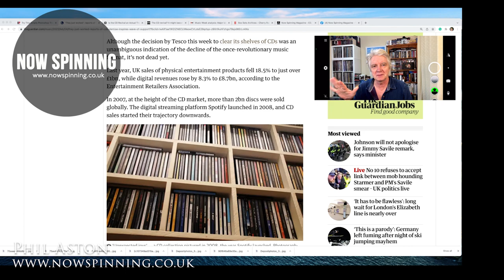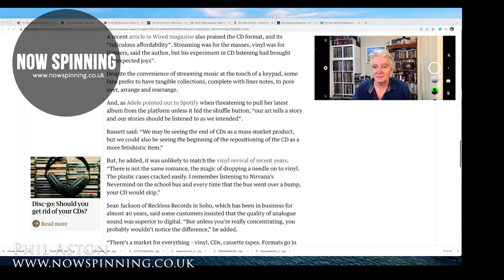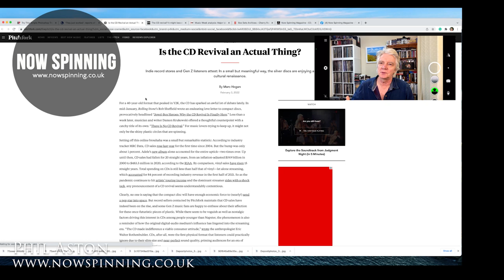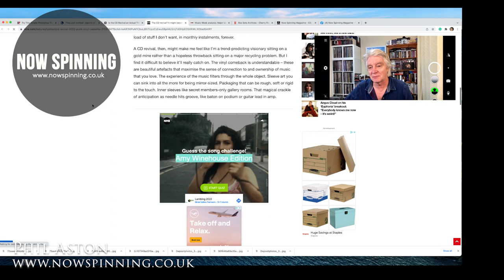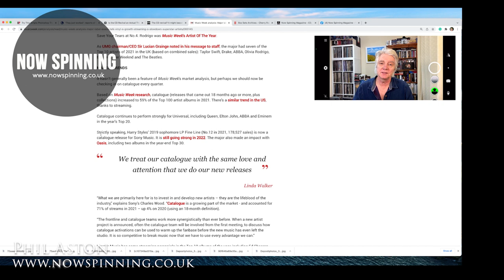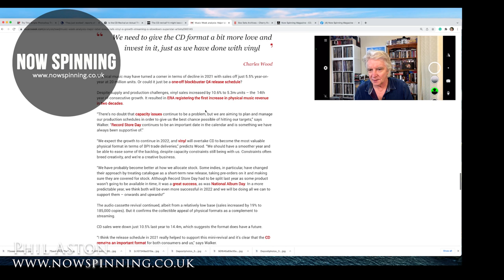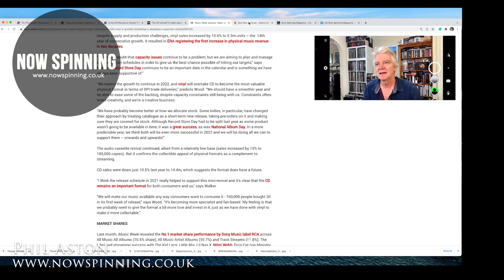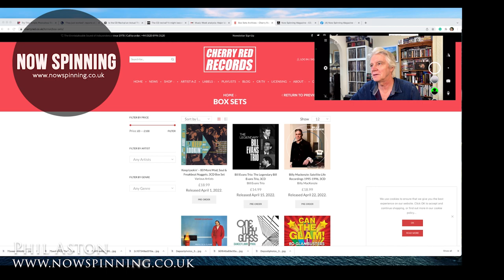The CD Revival & Vinyl Revival, are they the wrong terms? Is this is the physical music revival?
This is another update on the CD Revival. I have been asked to do this as more mainstream media outlets are running articles and features talking about the CD Revival. Many of these still find it hard to talk about the CD without making a few digs at the format saying it was never as cool as vinyl. Anyone who remembers the vinyl cull in the 1990s may suggest otherwise.

However, I feel all these articles from the N.M.E, The Guardian, Pitchfork, Rolling Stone Magazin are missing the point. It is not about simply CDs or Vinyl. What we are seeing is a physical music revival. All formats are relevant.

Streaming has 80% of the market, I can use it as the radio to discover new bands and music but unless you are a legacy band or a big label the financial return for artists is very poor.

Streaming can also make music become a background activity. It becomes the tomato sauce sitting on the plate of your main meal. When you put a physical album on you can commit to that 20 mins aside of a vinyl album or the 40-60 mins of a CD. You can just be with the music and nothing else.

The main voices I listen to are Music Week and Billboard, they are basically trade papers and there is little spin as they mainly talk via industry stats.

I thought these two quotes were very encouraging for the CD Format.

"We need to give the CD format a bit more love and invest in it, just as we have done with vinyl" Charles Wood (Sony Music)

“I think the release schedule in 2021 really helped to support this mini-revival and it’s clear that the CD remains an important format for both consumers and us,” Linda Walker (Warners Music)

Phil Aston
Now Spinning Magazine